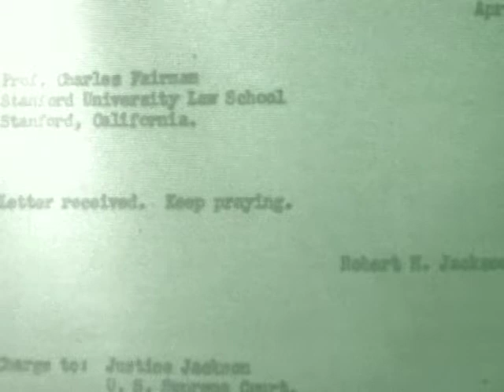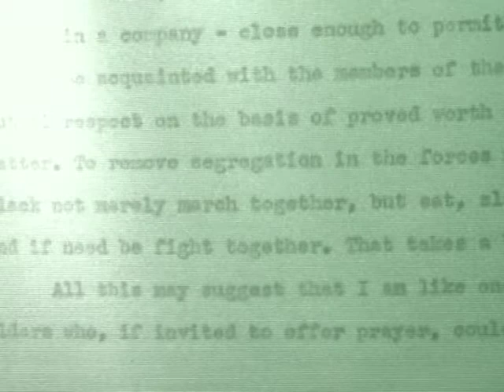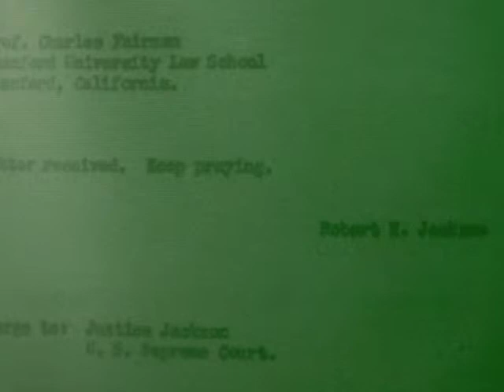John Q. Barrett (2012) on Some Justice Jackson Opinions, 1950-1954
On July 9, 2012, John Q. Barrett, Professor of Law at St. John's University and Elizabeth S. Lenna Fellow at the Robert H. Jackson Center, delivered a lecture, "Affected By Nuremberg?: Some Notable Cases in Justice Robert H. Jackson's Supreme Court Judging, 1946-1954," in a Special Studies course at Chautauqua Institution.  In this lecture segment, Professor Barrett describes: Jackson's dissenting opinion in Schaughnessy v. United States ex rel. Mezei (1953); his concurring opinion in Kahriger v. United States (1953) (regarding Congress's Taxing Power); and his thinking, assisted by private correspondence with Stanford University professor and Jackson's former Nuremberg colleague and friend Charles Fairman, regarding the unconstitutionality of racial segregation, including in the Supreme Court's decisions in Sweatt v. Painter (1950), McLaurin v. Oklahoma State Regents (1950), Henderson v. United States (1950), and Brown v. Board of Education (1954).